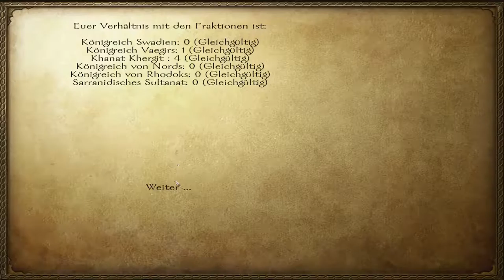Let's Play Mount & Blade Warband Part 11 (deutsch) (Story RPG) (tipps)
Vaegiers haben ne Menge Deserteure! Last uns Banditen jagen gehen gehen (Wildschweine)!

Bevor wir in M&B2 Bannerlords erneut in den Krieg ziehen können, müssen wir noch den Krieg im ersten beenden... Ein Rollenspiel Let's Play von Drago Basler über eine edle Heldin und Ihr vorhaben, Frieden zu bringen!
Gespielt wird auf Durchschnittlich, zwecks Realismus!

Für mich eines der besten Kriegs Rollenspiele! Es fesselt mich schon seit 2012 wo ich es auch endlich an meinem damaligen PC, endlich zocken konnte! Heute habe ich schon vieles erlebt und möchte es Euch noch einmal in diesem LP zusammenfassen; was den genau so genial darin ist! Mit Rollenspiel und Wünsch dir was!